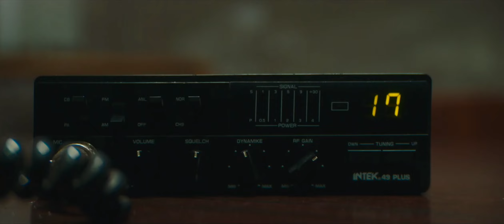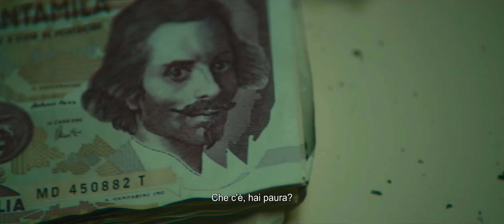PIANO PIANO (2023) Trailer del Film di Nicola Prosatore | AL CINEMA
🗓DATA D'USCITA: Dal 16 Marzo

🎬REGIA: Nicola Prosatore

👥CAST: Dominique Donnarumma, GiuseppePirozzi, Antonia Truppo, Giovanni Esposito, Antonio De Matteo, Massimiliano Caiazzo,

📖TRAMA: Piano piano, il film diretto da Nicola Prosatore, è ambientato nella Napoli del 1987, anno in cui la squadra partenopea ha vinto lo scudetto, riportando la speranza di riscatto nella città. Racconta la storia di alcune persone, che vivono in una palazzina di periferia, ma sono costretti ad andare via, perché da lì a pochi mesi verrà costruita una sopraelevata, che spazzerà via per sempre il loro piccolo mondo. Tra questi c'è Anna (Dominique Donnarumma), una tredicenne che non vede l'ora di diventare grande, infatti sulla tastiera del piano, che dovrebbe imparare a suonare, sono disseminati i trucchi presi di nascosto a sua madre Susi (Antonia Truppo). Quest'ultima ripone nella figlia tutte le aspettative di quella vita che lei non ha potuto avere.
L'incontro di Anna con il coetaneo Peppino (Giuseppe Pirozzi) e con il Mariuolo (Antonio De Matteo) che ha destabilizzato il quartiere, la condurrà ai confini del piccolo ambiente in cui è vissuta, fino a compiere quel passo che separa l'infanzia dal futuro.

🎞DISTRIBUZIONE ITALIA: I Wonder Pictures